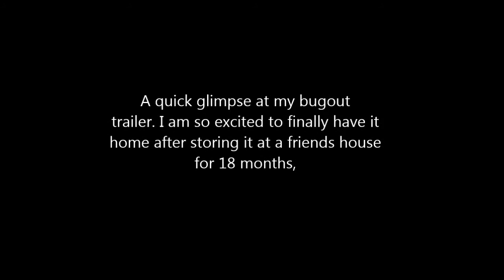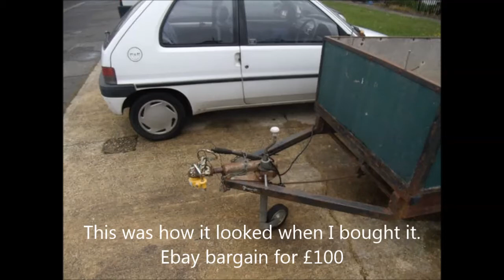My bugout trailer finally got it home where it belongs!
A quick whistle-stop look at my bug out trailer. I've had to store it at my friends house for at least 18 months, feels great having it home.